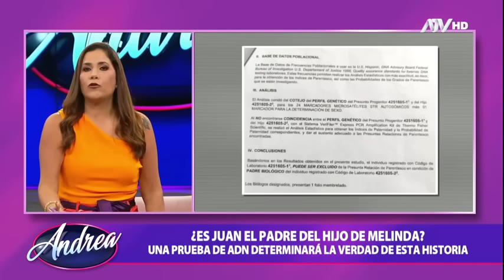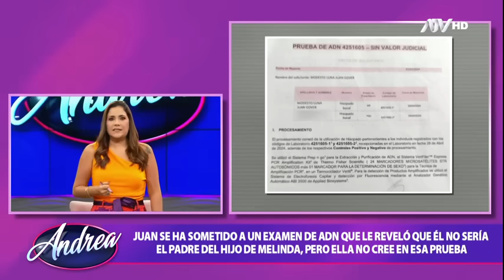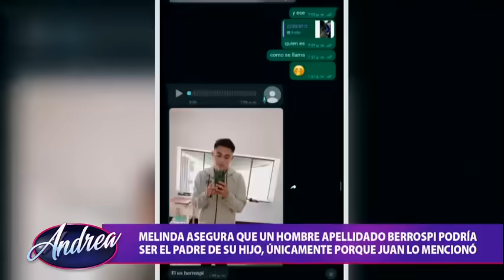Andrea: Programa del 9 de Mayo de 2024